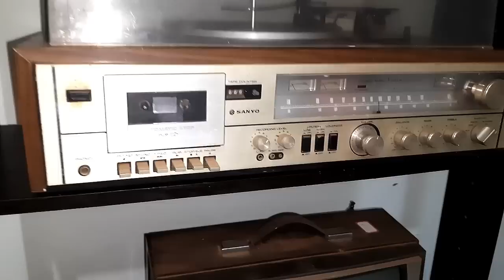INCRÍVEL ESTANTE COM MAIS DE QUARENTA ANOS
VALE A PENA CONFERIR MAIS ESSE VÍDEO DE MARACENARIA CRIATIVA E HUMORADA NAF NAF NENEM ASSUNTA E DEIXA SEU LIKE, SEU COMENTÁRIO E SUA INSCRIÇÃO SE AINDA NÃO FAIS PARTE DE NOSSA GRANDE FAMILIA CAIPIRA UM ABRAÇO E MUITO AGRADICIDO MESS.